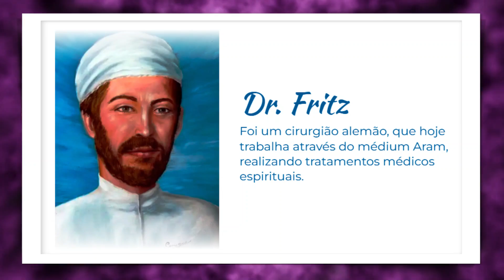KLEBER ARAN - O MÉDIUM INVESTIGADO QUE USA O SOBRENATURAL PARA CALAR PESSOAS ( PODE SER VOCÊ)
O médium de cura Kleber Aran, conhecido por curar pessoas em serviço do famoso Dr. Fritz, investigações mostram uma outra realidade, o sobrenatural ajudaria a proteger o homem Kleber Aran.

Twitter: @ate_ler ou @ate_lar
Caixa Postal📩